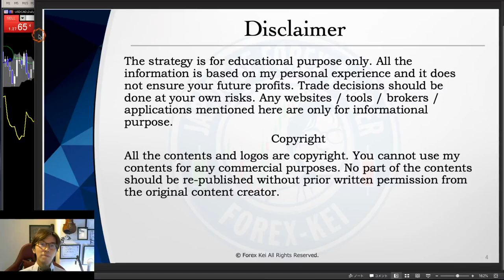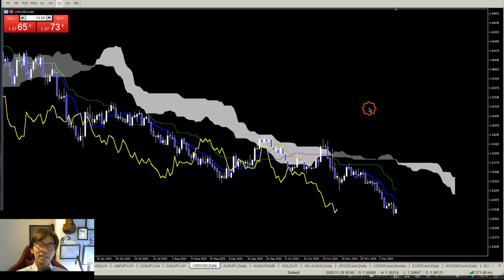3 typical misunderstandings newbies have. Find your own holy grail as a pro trader / 12 Dec, 2020